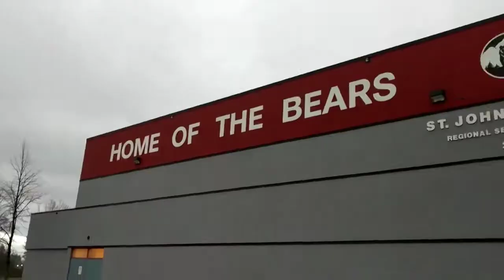Bathrooms and Brebeuf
Orphans haha